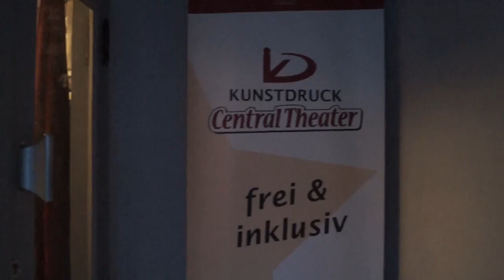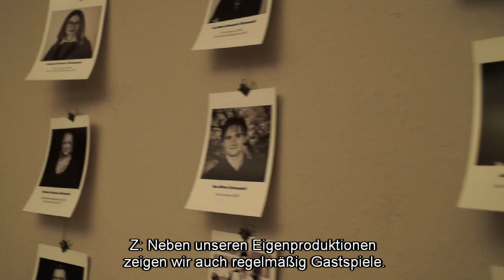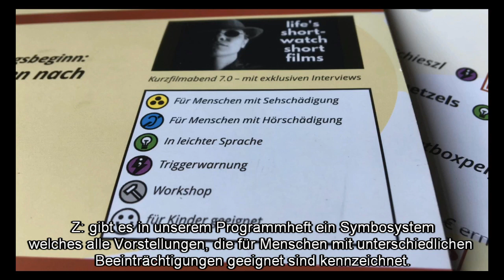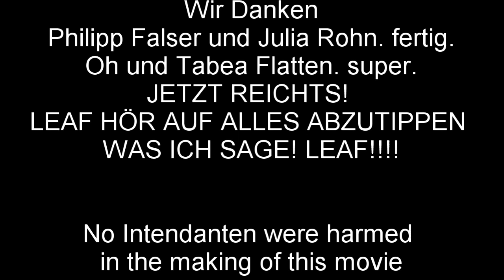Das Kunstdruck CentralTheater - Eine satirische Auseinandersetzung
Wir machen Theater - und das seit über 10 Jahren im wunderschönen esslingen . Unsere BFDler Leaf Glock und Zina Strunz haben sich in diesem Video auf satirische Weise mit der Arbeit im Kunstdruck CentralThetaer auseinandergesetzt. Viel Spaß!